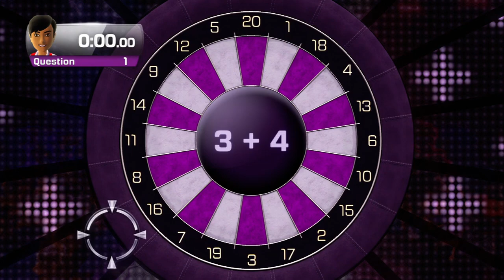Smart Shot darts Kinect Sports Season Two Xbox 360 720P gameplay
This is 720P HD gameplay of the Smart Shot darts minigame in the free DLC challenge pack 1 for Kinect Sports Season Two.